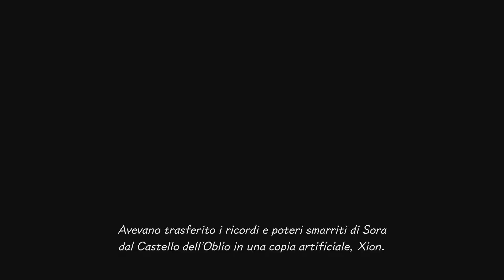Kingdom Hearts Melody of Memory - Parte 03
Kingdom Hearts Melody of Memory - PlayStation 4